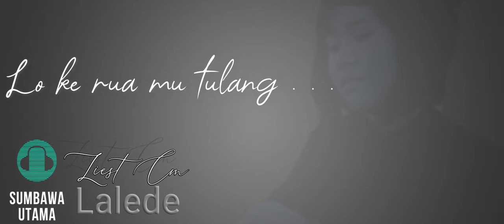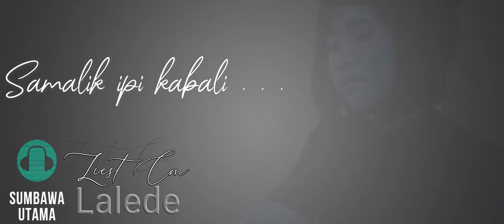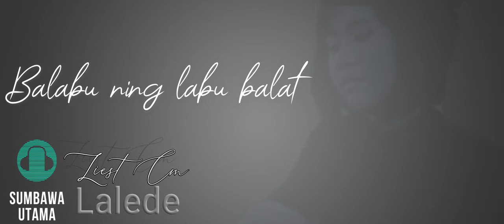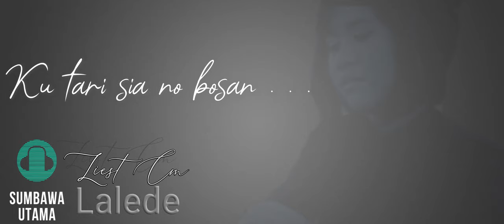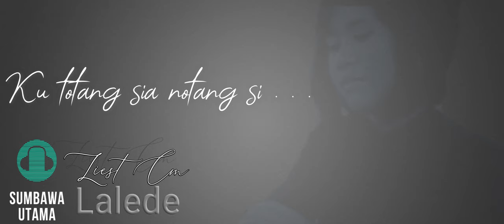LAGU SUMBAWA Lalede (Liest CM) Video Lyric